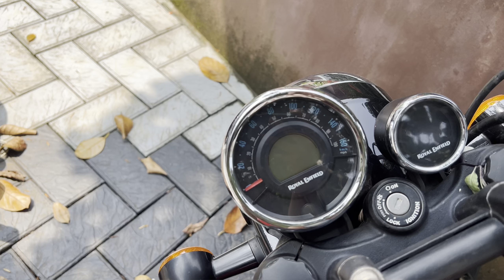Our New Member/ Companion /